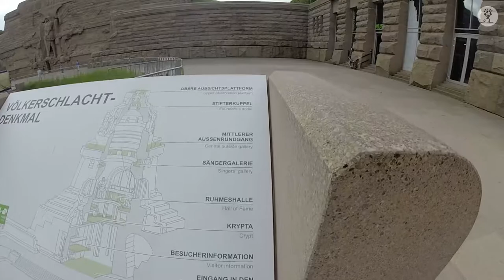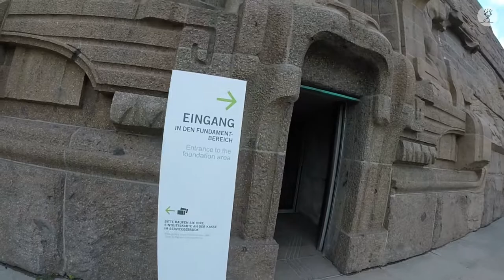Das Völkerschlachtdenkmal in Leipzig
Wir waren im und auf dem Leipziger Völkerschlachtdenkmal. Das Wetter war nicht wirklich eine Wonne, weshalb das Video anfangs auch etwas dunkel ist. Drinnen sowieso, aber oben war es dann durchaus brauchbar mit guter Sicht. Aber schaut selbst…